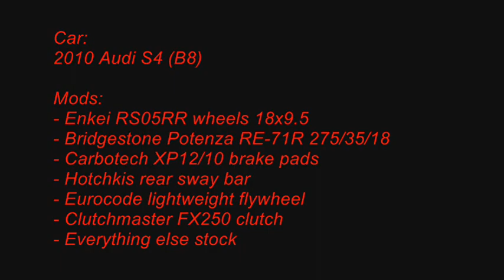Chuckwalla CW Audi 2015-05-02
Track:
Chuckwalla Valley Raceway (CW)

Car:
2010 Audi S4 (B8)

Mods:
- Enkei RS05RR wheels 18x9.5
- Bridgestone Potenza RE-71R tires 275/35/18
- Carbotech XP12/XP10 racing brake pads
- Hotchkis rear sway bar
- Eurocode lightweight flywheel
- Clutchmaster FX250 clutch
- everything else stock

Lap Time:
2:09.559